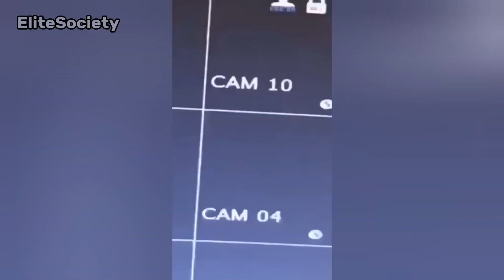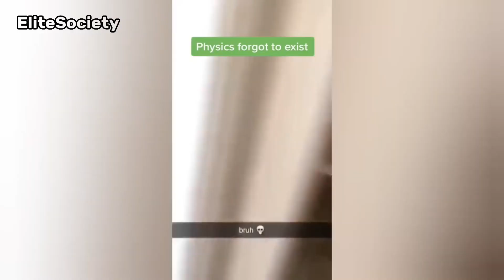Most Hilarious memes of 2023 So Far🤣🤣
2023 Most Hilarious Memes so far..